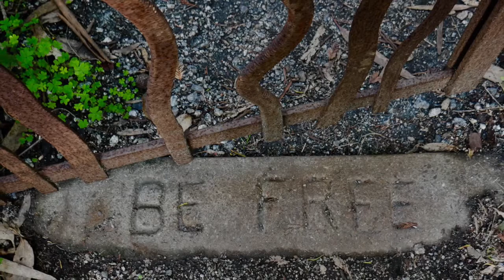Yoga & Zen at Esalen 2020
Breath of Mountain - images from Esalen 2020